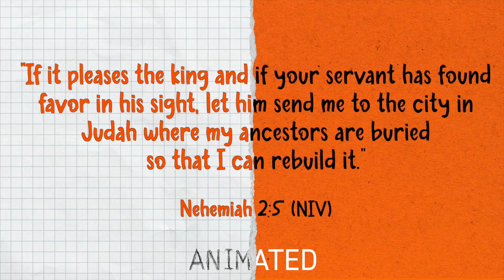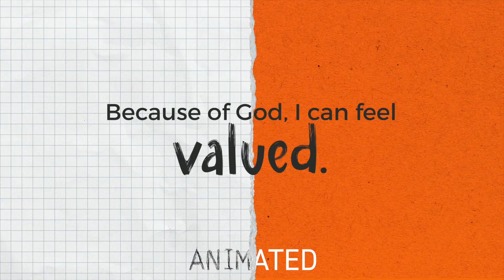Video4 Animated Elementary GrowKids